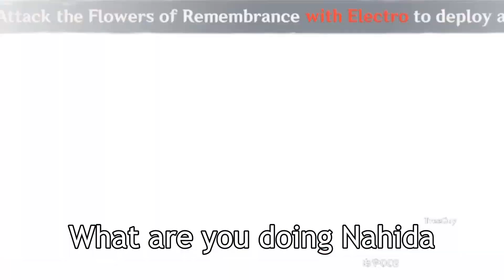Electro Mommy Duo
Music used in the vid:
Unwelcome School - Mitsukiyo
Tech N Tech - KARUT
Constant Moderato - Mitsukiyo

Genshin Impact Genshin Gameplay Genshin Party Showcase Fights Hu Tao Gameplay Funny Moments Elemental Reactions Vaporize Melt Overload Crystallize Electro Pyro Cryo Hydro Anemo Geo Shot on iPad Spiral Abyss Open World Fighting Monsters Kairagi Nobushi Fischl Beidou Bennett Ayaka Diona Xingqiu Venti Elemental Skill Elemental Burst Artifact Enhancement Painful Moments Retry Rosaria Eula Ayaka SHIKI party showcase Masanori Speedrun Noelle C6 Serpent Spine Raiden Shogun Raiden Ei Magatsu Mitake Narukami no Mikoto Coop Series Yae Miko Naganohara Yoimiya Kamisato Ayaka Sangonomiya Kokomi Gorou Arataki Itto Kujou Sara Kaeya Aloy Diluc Jean Barbara DPS Support Sub DPS Magatsu Mitake Narukami no Mikoto Raiden Weekly Boss Wish Pull Qiqi C1 No Kokomi Raiden C6 Sara Barbara Noelle Beidou Fischl Electro Reaction Party Freeze Reaction Party Geo Party Yun Jin Rosaria Venti Anemo Traveler Yelan Kuki Shinobu Yae Miko Raiden Ei Kujou Sara Inazuma Electro Trio Yelan Yelan C1 Aqua Simulacra Gameplay Coop Cooperation Mode SHIKI AR 59 Sumeru Collei Dori Tighnari Alhaitam Kusanali Nahida New Boss Fight